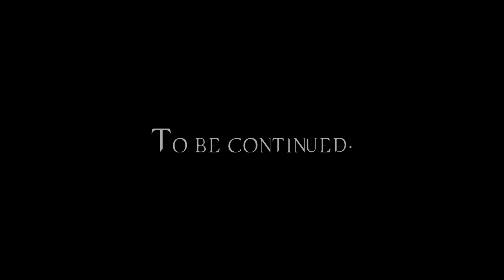Supernatural Reaction 8x23 | Part 2 | DakaraJayne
Rating - 10/10 - Finale wins again! This episode was intense & went way to quickly! That ending too, omg, another major cliff hanger! Evil writers haha. I don't even know where to start with this...The trials I guess?? Sam was tricked into thinking these trials were going to 'purify him' when really he'd be 'pure' through death! I cant even! Metatron is a bloody villain and did Cas dirty! All the angels fell?! Looked insane at the end there where the boys are witnessing the falling angels! Crowley being 'cured' I'd have been very interested in seeing a human Crowley lol but I do LOVE his evilness haha. The main scene for me HAS to be the Sam & Dean chat. Jared nailed that, I felt his emotion 100%. I love how much chemistry the lads have, it really helps to sell these scenes - sooooo good!!

Thanks everyone for watching :) let me know your thoughts on this ep below,

Dakara x

p.s If you're not a fan of this show you gotta change that!

*I do not own the rights to Supernatural footage, just a fan of the show sharing my thoughts & reactions - all footage used under 10 mins or less & additional cuts to scenes made, aimed to respect the Fair Use Act*

My Moderator for SPN reactions ► Toasted Toad

*Suite 230*
Dakara Mail
4a Rylands Street
Warrington
WA1 1EN